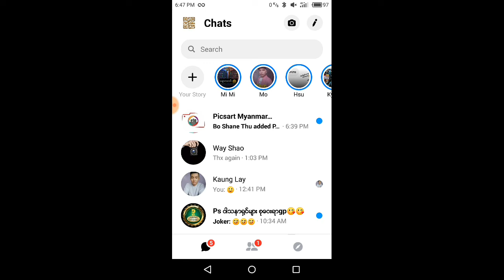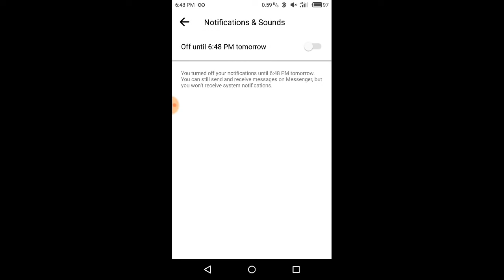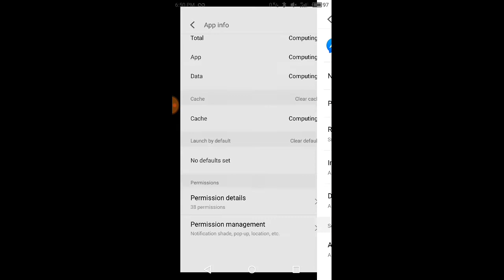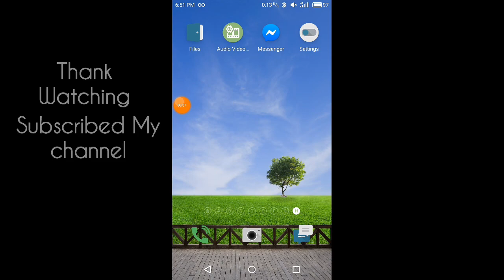Facebook Messenger Notification ပိတ္နည္း